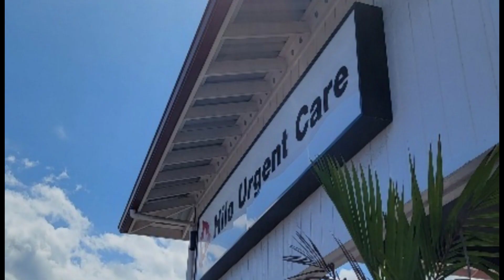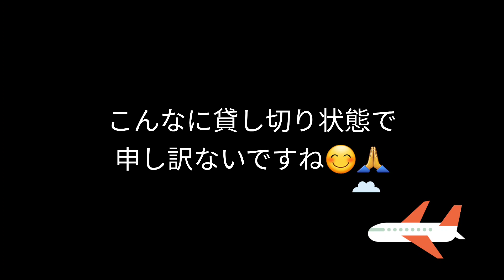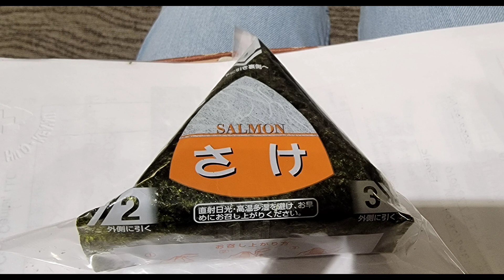ハワイ島から一時帰国2022年２月 空港も変わって迷ってしまいました❗次回行く時気を付けて下さい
ハワイ島から一時帰国2022年２月
誰かのお役に立てたなら嬉しいです🎶

ハワイ島にあるネイチャーケアハワイ マッサージスクール2000年からしてます。
ハワイ島ヒロ側でリトリートセンター コロナ禍で日本人の方はなかなか来られませんが、ヒロダウンタウンでマッサージクリニックもしています。

🌟基本のチャクラ1エクササイズ

🌟チャクラ2エクササイズ

🌟チャクラ3エクササイズ

🌟チャクラ4エクササイズ

🌟チャクラ5エクササイズ

🌟チャクラ6エクササイズ

🌟チャクラ7エクササイズ

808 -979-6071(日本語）